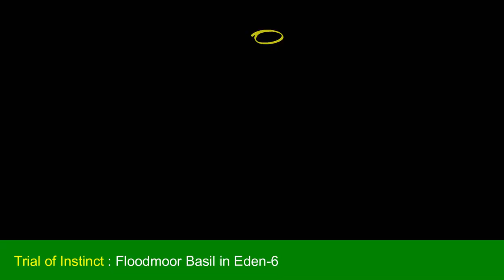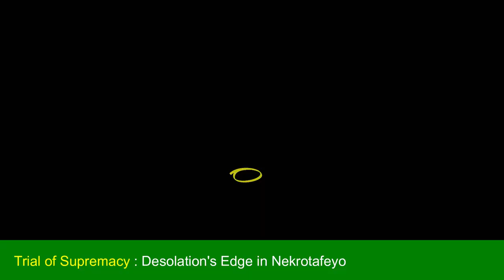Borderlands 3: All Trial Locations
Borderlands 3 walkthrough,
Borderlands 3 guide,
Borderlands 3 wiki,

borderlands 3 trials,
Borderlands 3 Trial Locations,
Borderlands 3 location of trials,
Borderlands 3 All Proving Grounds Trial Locations,